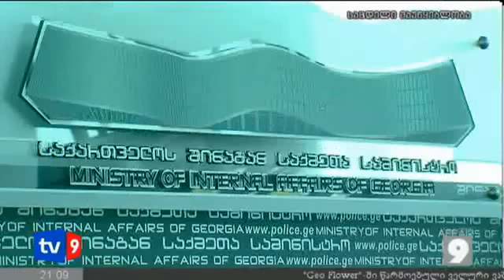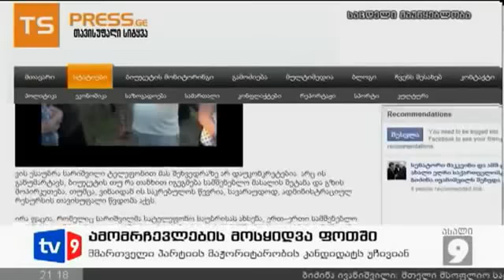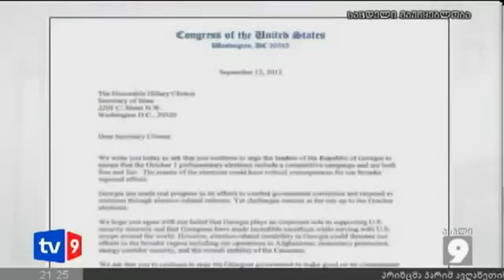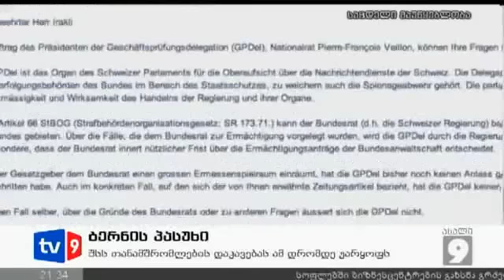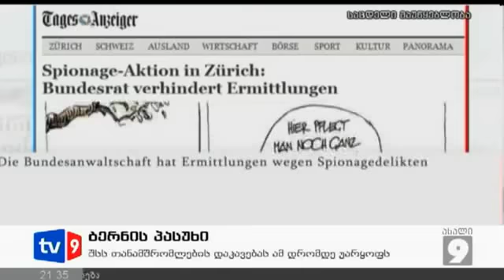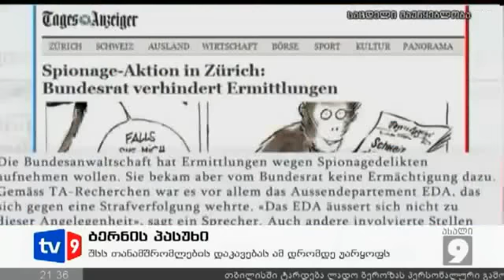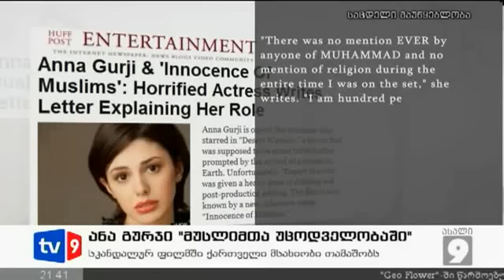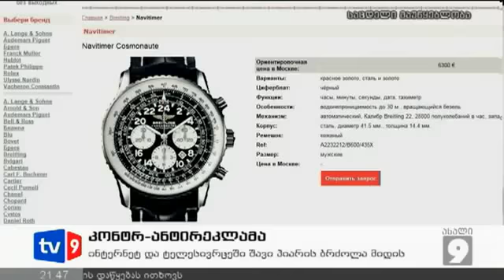Patimarta camebisa da gaupatiurebis faqtebi. 18.09.12.avi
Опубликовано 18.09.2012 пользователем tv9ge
 ვიდეო 2011 წლის მაისშია გადაღებული და მასზე ასახულია საპატიმროში პატიმართა წამებისა და გაუპატიურების ფაქტები.
მე-9 არხის ბიუროს ეს კადრები მე-8 საპყრობილეს ყოფილმა თანამსრომელმა ვლადიმერ ბედუკაძემ მიაწოდა, რომელზეც ამჟამად ძებნაა გამოცხადებული.
ჩვენმა კორესპონდენტმა გიორგი ფოფხაძემ ეს ვიდეო უკვე აჩვენა ევროკომისიისა და ევროპარლამენტის წარმომადგენლებს.
ჩვენ უკომენტაროთ გთავაზობთ ამ ვიდეომასალას. ვიდეო შემზარავია, ამიტომ ჩვენ კადრების მხოლოდ ერთ ნაწილს შემოგთავაზებთ.
შეძლების დაგვარად შევეცადეთ ახლო კადრები არ გვეჩვენებინა, თუმცა მაინც გთხოვთ რომ ბავშვები მოარიდოთ ტელეკერანებს.
ამ წუთებში გლდანში მე-8 საპყრობილესთან საპროტესტო აქცია მიმდინარეობს.
უფლებადამცველები და არასამთავრობო ორგანიზაციები გლდანის ციხეში პატიმრების წამების ფაქტებს აპროტესტებენ.
პროტესტი სოციალურ ქსელებში სპონტანურად მას შემდეგ დაიგეგმა, რაც გლდანის ციხეში პატიმრის ცემის ამსახველი ვიდეო მასალა გაავრცელდა.